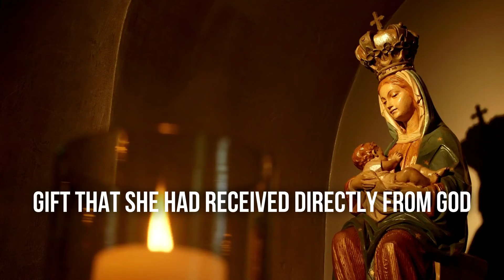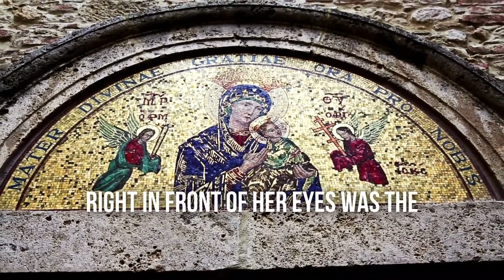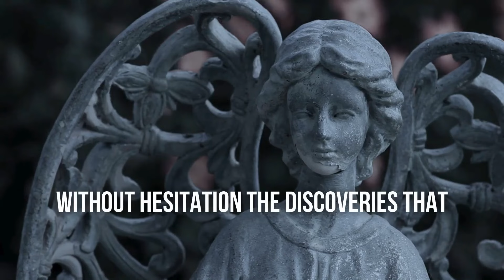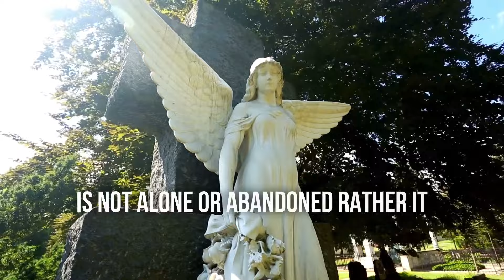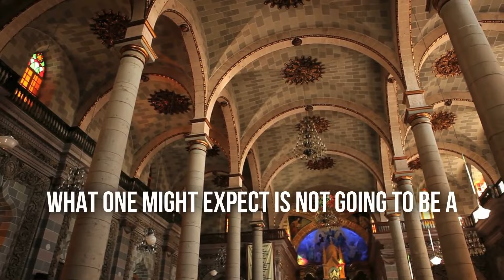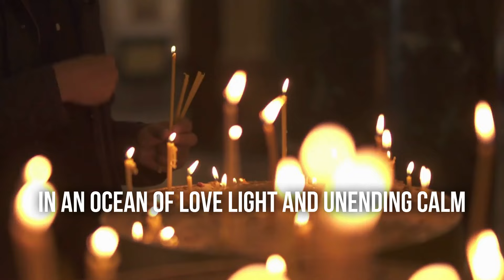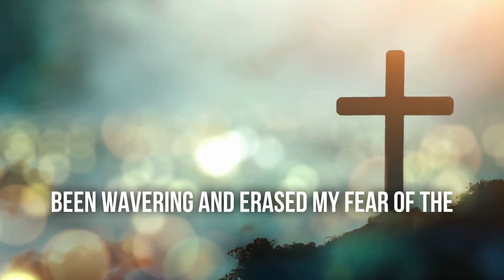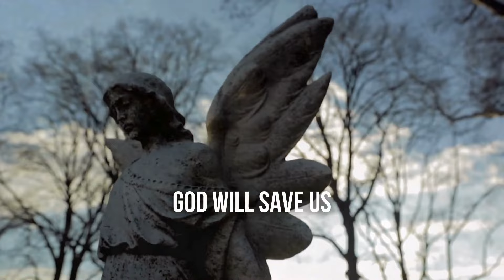THE SHOCKING DIVINE REVELATION TO THE MYSTIC LUISA PICCARRETA ABOUT WHAT AWAITS US AFTER DEATH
our lady's prophecy fulfilled
sorrowful mysteries of the rosary
end times according to jesus
spiritual awakening journey
journey deeper sorrowful mysteries

🙏🏻 SPREAD GOD'S WORD SO THAT OUR LIVES MAY BE BLESSED IN OUR DAILY WALK OF FAITH.

Welcome to Faithful Journey, your go-to channel for daily Christian motivation, inspiration, prayers, and devotions. Our purpose is to deliver enriching, faith-based content that inspires, educates, and uplifts your spirit each day.

Immerse yourself in our thought-provoking scriptures, daily prayers, and insightful teachings tailored to bring you closer to God and transform your life through the power of His Word.
We sincerely appreciate your support. May the Lord bless you and safeguard you, and may His love, grace, and peace accompany you always.